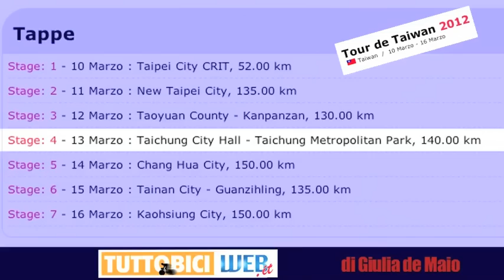Jonathan Cantwell wins Tour de Taiwan 4th stage.m4v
Jonathan Cantwell wins 4th stage Tour de Taiwan 2012.